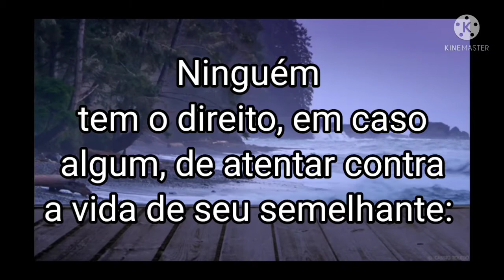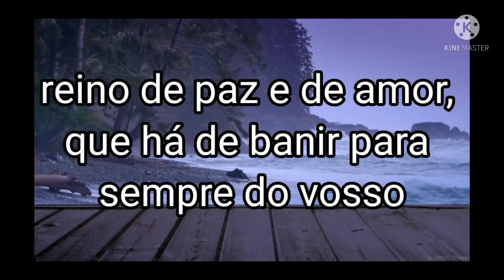Violência e a paz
Do Evangelho Segundo o Espiritismo trecho do cap. CAPÍTULO XII
item 11.